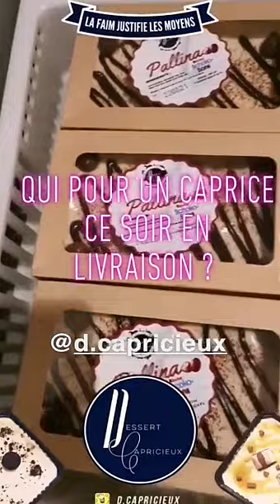JAZZ CORREIA - 09 Avril 2021